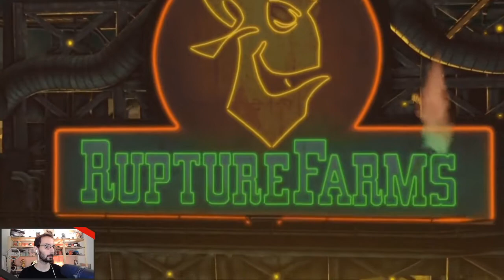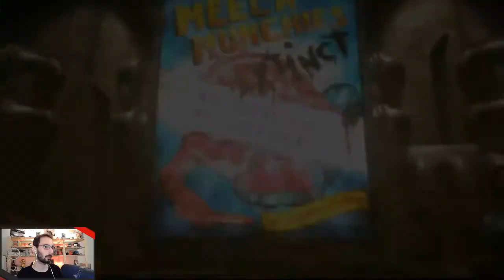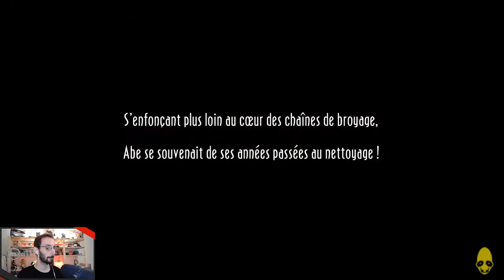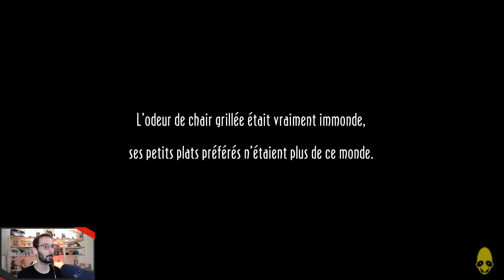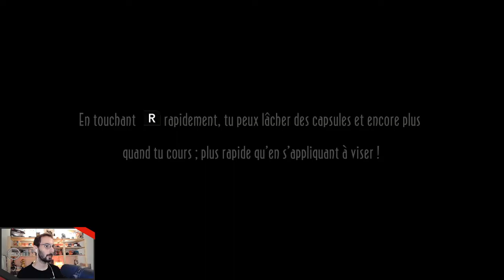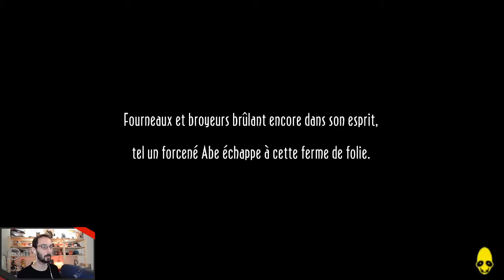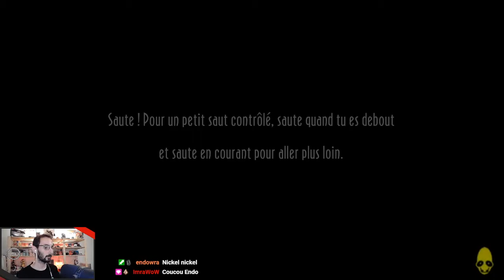Oddworld New'n'Tasty - 01 - RuptureFarms